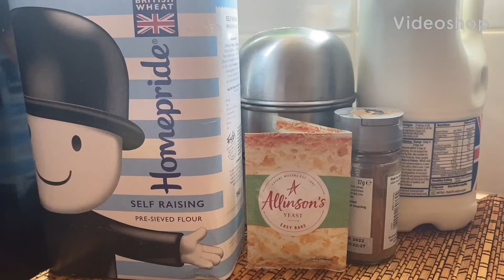HOW TO MAKE FRITTERS / VITUMBUWA/ PUFF PUFF/ MANDAZI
This is a quick snack in many African homes. It has many names. Vitumbuwa aka puff puff aka mandazi is very easy to make. Demonstrated in the video are the correct measurements.